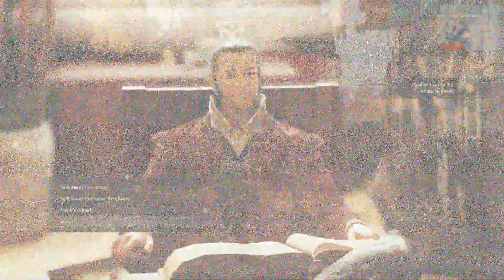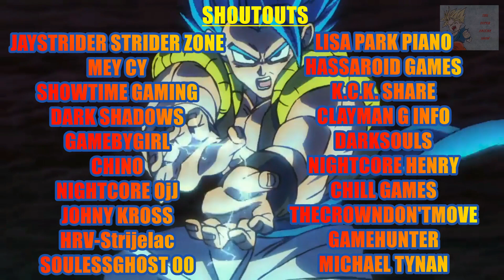GREEDFALL - THIS DOC WAS JUST DUMB... - PART 15